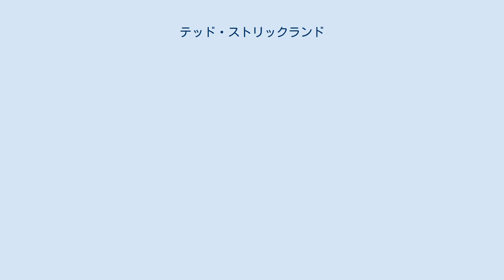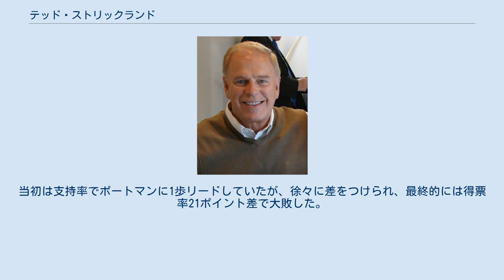テッド・ストリックランド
テッド・ストリックランド（英語：Ted Strickland、1941年8月4日 - ）は、アメリカ合衆国の政治家。
連邦下院議員（6期）、第68代オハイオ州知事などを歴任した。
 1941年8月4日にオハイオ州ルーカスヴィルに誕生する。
9人兄弟であった。
アズベリー大学で文学士号を取得し、ケンタッキー大学で文学修士号を取得。
さらにアズベリー神学校で学んでいる。
1980年にはケンタッキー大学で心理学の分野で博士号を取得した。
 1992年にオハイオ州第6選挙区から連邦下院議員選挙に立候補して初当選した。
再選を目指した1994年の下院選挙では落選したが、1996年の下院選挙で返り咲き、以後は5回連続で当選する。
 通算6期目の任期途中の2006年11月7日にオハイオ州知事選挙に出馬し、共和党候補者のケネス・ブラックウェルを破り当選。
 任期中の評判は上々であったが、 2010年の中間選挙で全国的な民主党の逆風を受ける形となり、共和党の元連邦下院議員ジョン・ケーシックに惜敗し再選を阻まれた。
このため、2011年1月に州知事を退任した。
 2015年2月に2016年の連邦上院議員選挙に共和党現職ロブ・ポートマンの対抗馬として出馬することを表明した。
当初は支持率でポートマンに1歩リードしていたが、徐々に差をつけられ、最終的には得票率21ポイント差で大敗した。